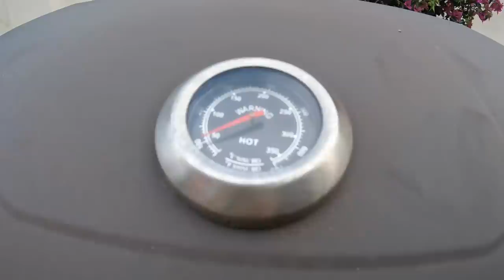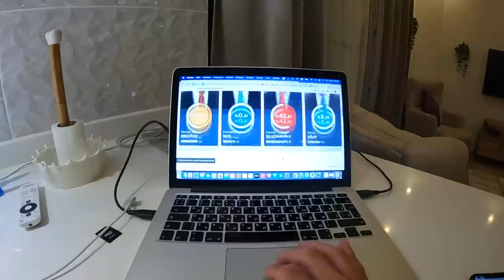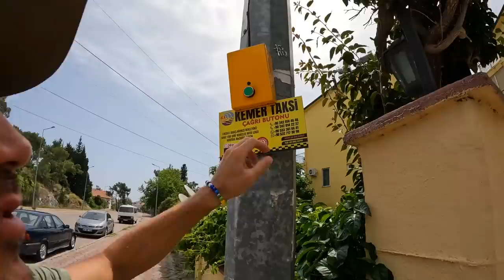Выборы в Турции и КАК ИЗМЕНИЛАСЬ НАША ЖИЗНЬ. Украинцы в шоке от нашего поступка. КТО КУПИЛ КВАРТИРУ.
Приобретайте билеты на и вперед на спектакль КОРЕНЬ ЛЮБВИ

Хочешь купить квартиру в Турции в Кемере? Пиши Диме на вотсап КОНТАКТЫ:  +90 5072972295   вотсап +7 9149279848